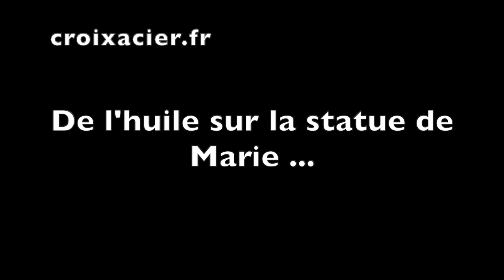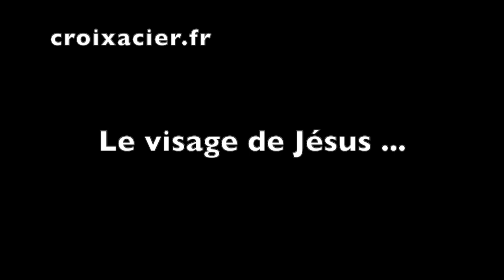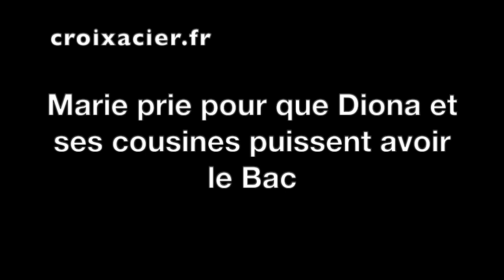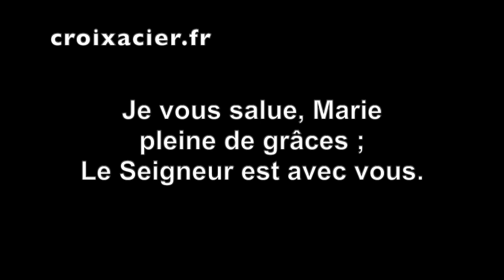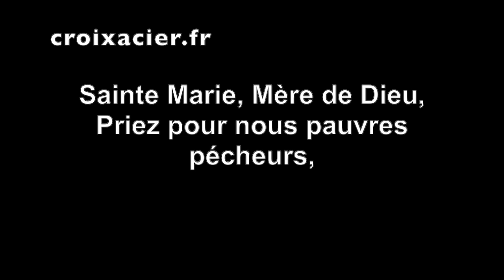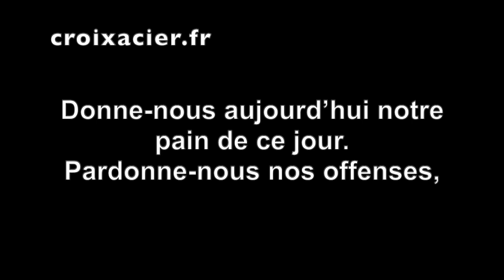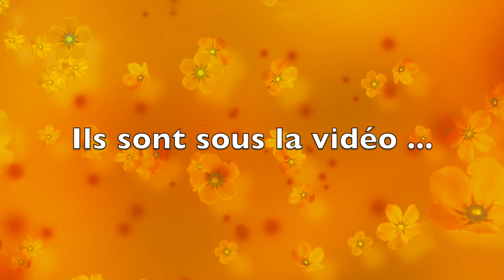2 MESSAGES LE 25 JUIN A MEDJUGORJE ...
🟢 MON LIVRE 📖 📖 📖 :

✅ Cette vidéo parle de 2 MESSAGES LE 25 JUIN A MEDJUGORJE ...